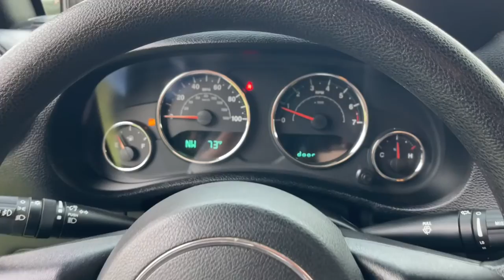2015 Jeep Wrangler Jacksonville, Orange Park, Gainesville, Ocala, Lake City, FL FL733575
Tank Clearcoat Used 2015 Jeep Wrangler available in Starke, Florida at Murray Ford Superstore. Servicing the Jacksonville, Orange Park, Gainesville, Ocala, Lake City, FL area.

13447 US Hwy 301 S

Certified. Tank Clearcoat 2015 Jeep Wrangler Sport ~~SHAZAM~~, ~FORD CERTIFIED PRE-OWNED~, *NO ACCIDENTS!*, *METICULOUSLY SERVICED & MAINTANED AND IT SHOWS!!*, ~MARKET VALUE PRICING (MVP) WE SHOP THE MARKET DAILY TO MAXIMIZE YOUR SAVINGS~, *HURRY!! THIS ONE WON'T LAST LONG*, *CRUISE CONTROL*, ~LOCAL TRADE IN~, ~LIFT KIT~, *PREMIUM WHEELS*, ~RUNNING BOARDS~, LIFT WHEELS AND TIRES, 3.73 Rear Axle Ratio, 4-Wheel Disc Brakes, ABS brakes, Brake assist, Electronic Stability Control, Front fog lights, Quick Order Package 23B, Speed control, Sunrider Soft Top.brbrMurray Ford Superstore one of the premier Truck and automotive outlets in Florida. Comes with our exclusive Market Value Pricing (MVP) there is not another one in North Florida with a lower price, lower miles and with this equipment. $AVE thousands versus new and avoid the new vehicle depreciation hit.brbrOdometer is 3671 miles below market average!brbrCertification Program Details: Ford Blue Advantage: Blue Certifiedbr* 139 Point Inspectionbr* Transferable Warrantybr* Vehicle Historybr* Warranty Deductible: $100br* Roadside Assistancebr* Limited Warranty: 3 Month/4,000 Mile (whichever comes first) after new car warranty expires or from certified purchase datebr* and 11,000 FordPass Rewards Points to use toward first maintenance visitbrbrAwards:br  * 2015 KBB.com 10 Most Fun SUVs   * 2015 KBB.com 10 Most Awarded Cars   * 2015 KBB.com 10 Best SUVs Under $25,000   * 2015 KBB.com Best Resale Value Awards   * 2015 KBB.com 10 Coolest New Cars Under $25,000 All vehicles will have a $899.00 dealer fee added to the total sale price (excludes A,Z,D, and X plan customers). Taxes, tag, and title fees will be added to all vehicles in accordance with state laws of customers registering address.